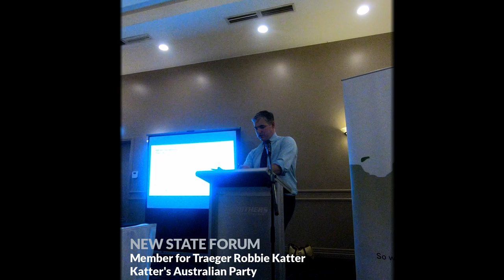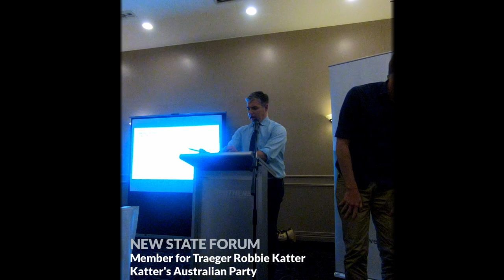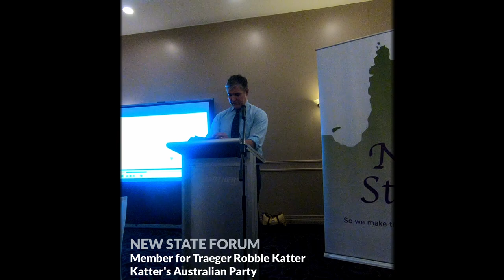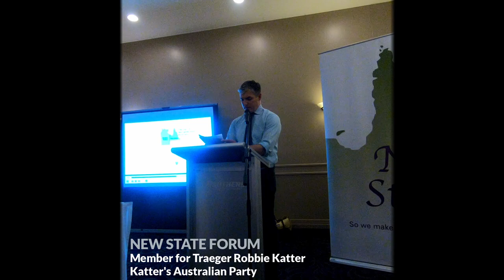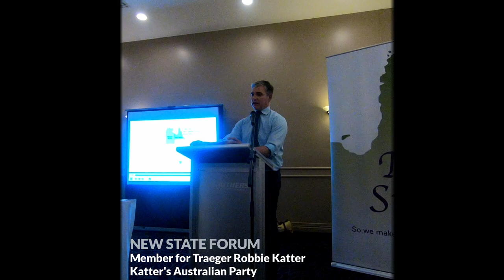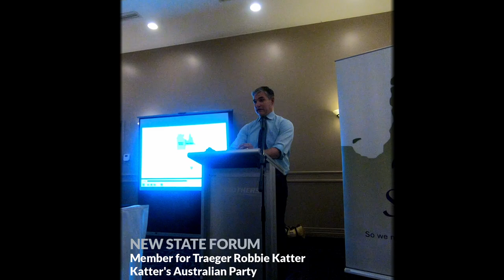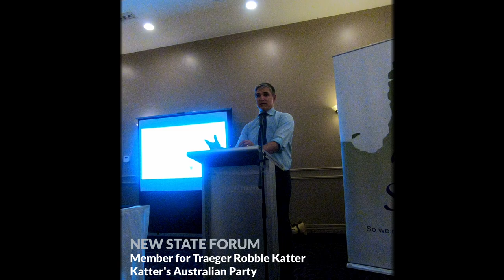Robbie Katter North Queensland NEW STATE FORUM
North Queensland NEW STATE FORUM
Speaker: Robbie Katter MP
Member for Traeger
Katter's Australian Party